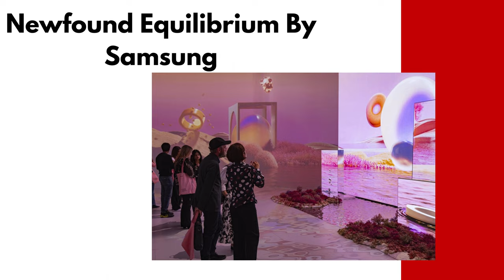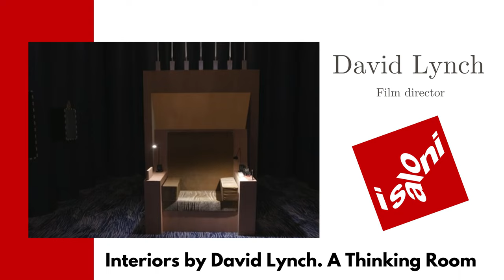Must-See Exhibitions at Salone del Mobile 2024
Brimming with surprises, Milan Design Week 2024 is in full swing. If you are rambling in the streets of Milan, and mudded with where to start your journey, we've compiled a list of five essential exhibitions that are a must visit.
From David Lynch's installation at Salone del Mobile, to Google's mesmerizing kaleidoscopic showcase, and Samsung's "Newfound Equilibrium," these five exhibitons promises to captivate all who attend.